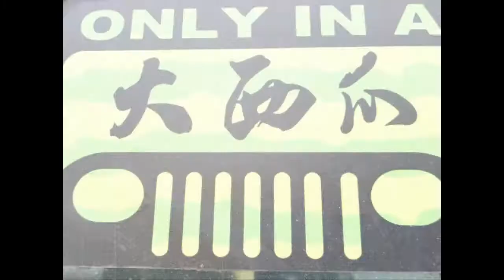Taiwan Jeep Free exercise